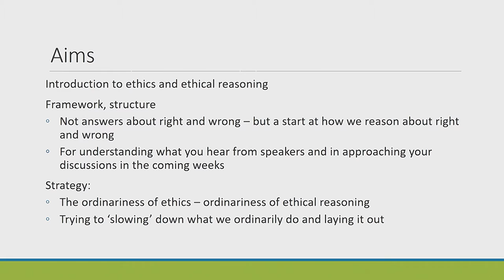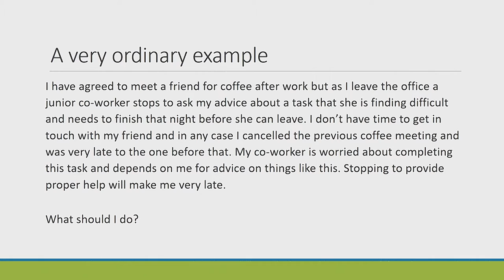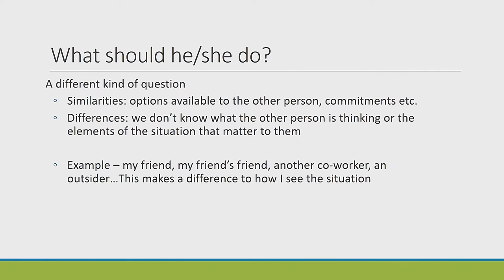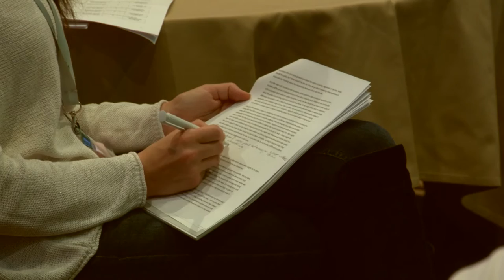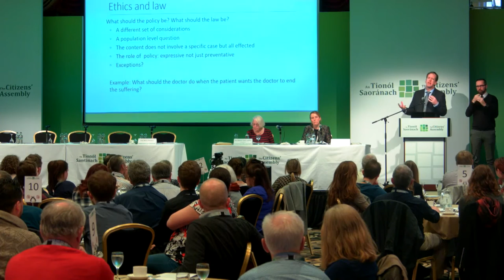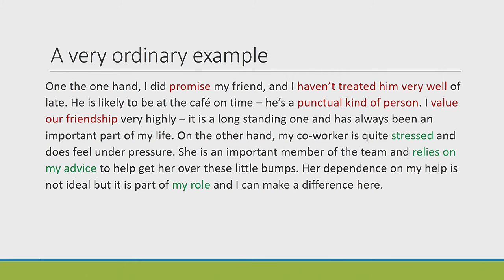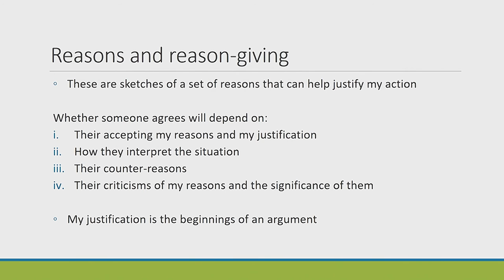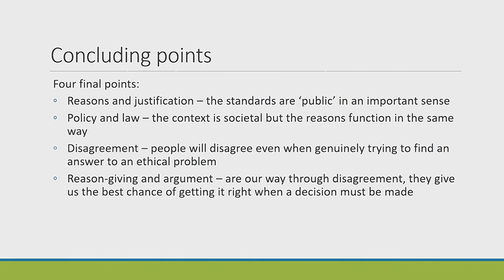General Overview of Ethics - Dr. Mark Sheehan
Institute for Science and Ethics, Oxford University
Citizens' Assembly - Sunday 27 November 2016